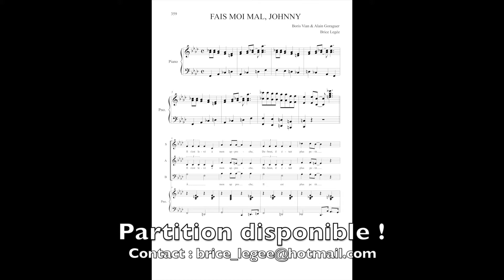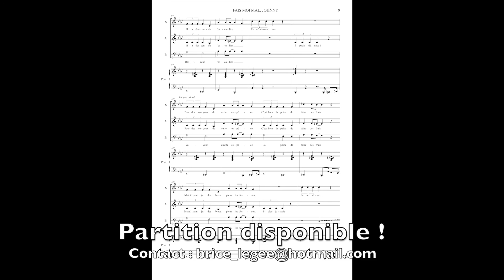Fais moi mal, Johnny - Boris Vian - Choeur et piano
Fais moi mal, Johnny, de Boris Vian, arrangement pour choeur mixte à 3 voix et piano.